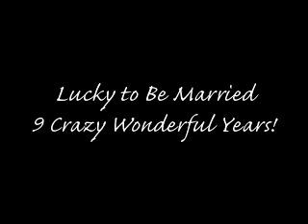Happy 10th Anniversary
Lucky to be married 10 crazy-wonderful years to my best friend. Happy Anniversary!